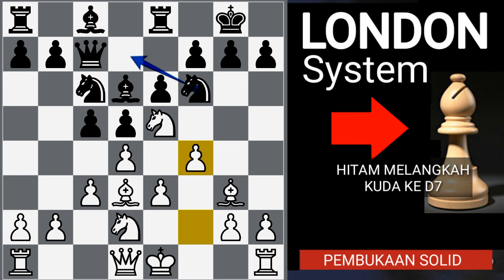TOP Pembukaan catur mematikan & Terkuat | London system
Catur Gila kembali membagikan top jebakancaturmematikan dalam pembukaan catur londonsystem .

Sistem London adalah sistem pembukaancatur di mana Putih membuka dengan 1.d4 dan mengembangkan gajah gelap menjadi f4, kemudian mendukung bidak d4 dengan bidak di e3 dan c3 .

Sistem London dapat digunakan untuk melawan hampir semua pertahanan Hitam seperti Nimzo Indian , King's Indian atau pertahanan Alekhine .
Pembukaannya kuat dan memiliki serangan yang tajam terutama di sayap kanan . Juga memiliki kombinasi jebakan dari perwiranya .